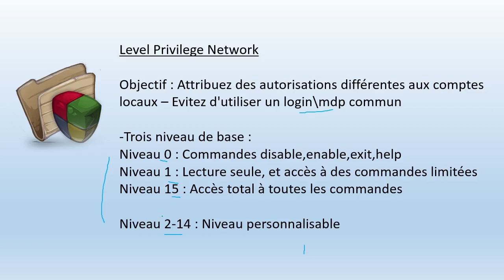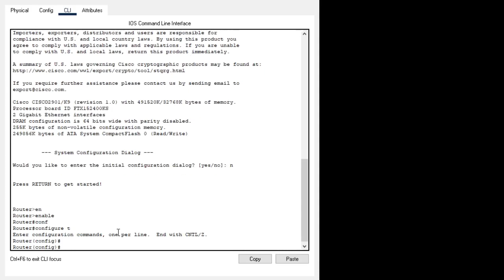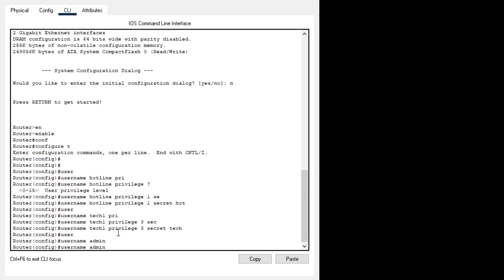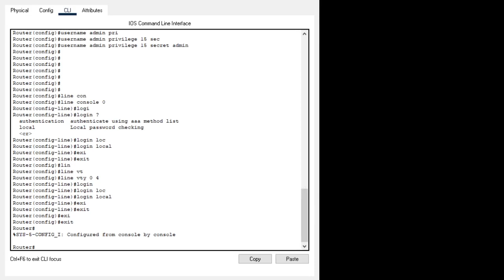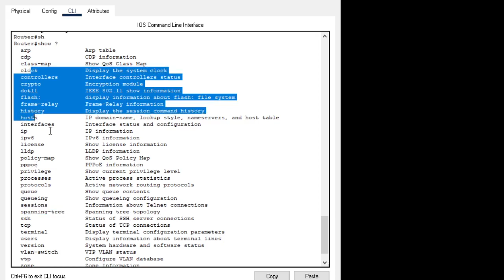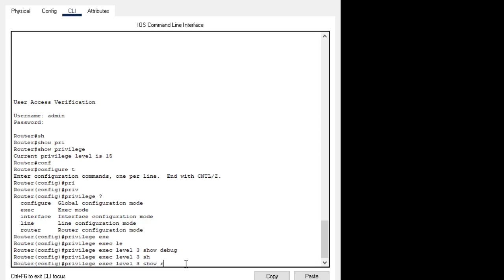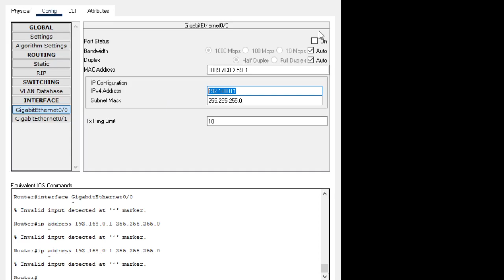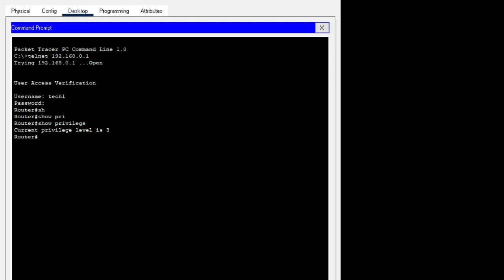Sécurité équipement Cisco - Les niveaux de privilège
Dans cette video nous allons voir les niveaux de privilège affectent la capacité d'un utilisateur d'exécuter certaines commandes sur un routeur.